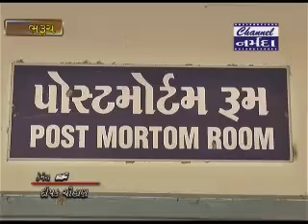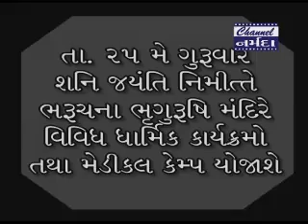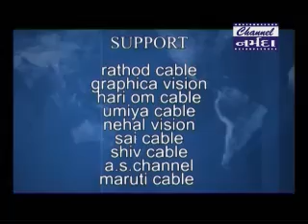CHANNEL NARMADA NEWS Dt 23 5 2017